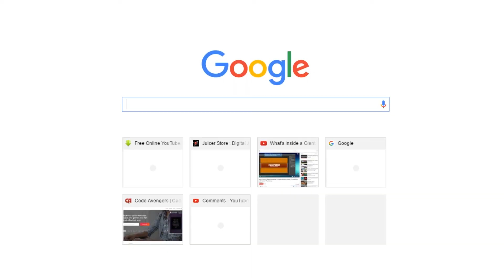Shorts #2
This is a part two of the original shorts film.